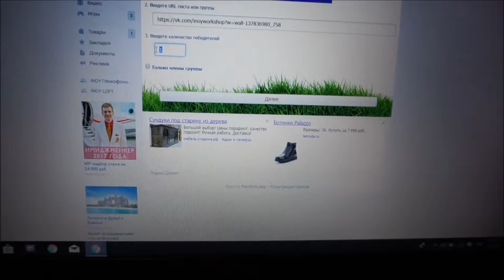Итоги розыгрыша:Властелин Глюкофона.INOY огонёк часть 7(с 16 31 декабря 2017 года)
Дорогие друзья вот пролетел 2017 год!Спасибо всем,кто участвовал в розыгрыше!Даже Андрея Огурца знаменитого мастера спорта по поеданию проводки!👨
Поздравляем победителя!Смотрим видео!
Всех с Наступающим новым годом!Счастья,здоровья,любви!Глюкофонов вам в дом!И ждите новых розыгрышей в 2018 году!Всем добра!⛄⛄⛄🎁🎁🎉🎉